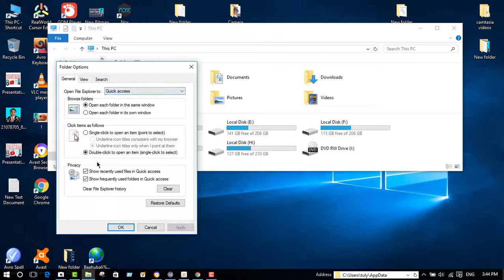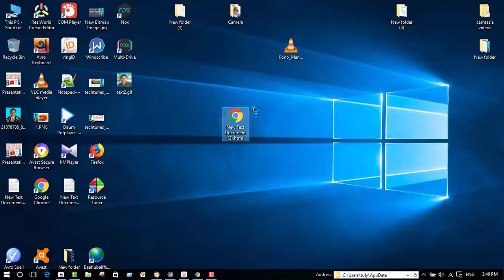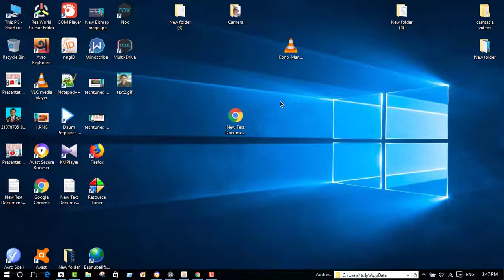HOW TO: show/hide File Extensions in Windows 7 & 10 How To View Hidden Files & Folders